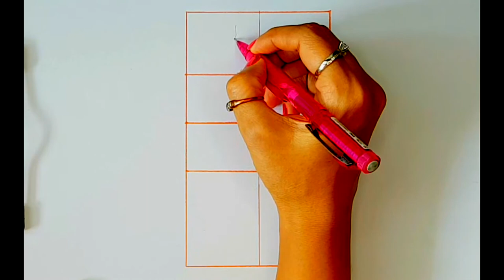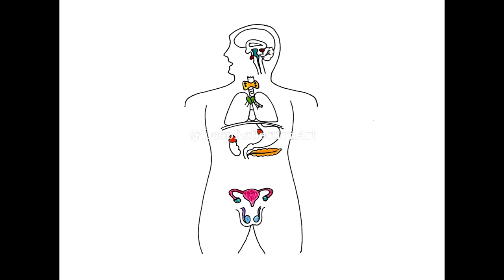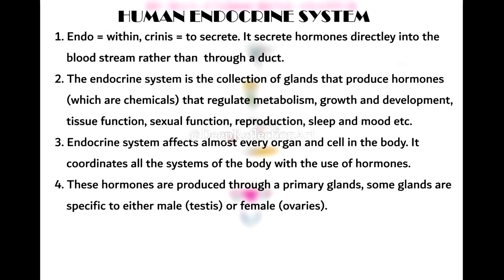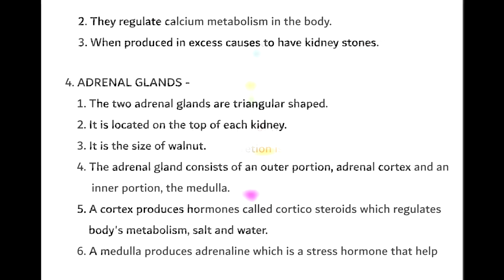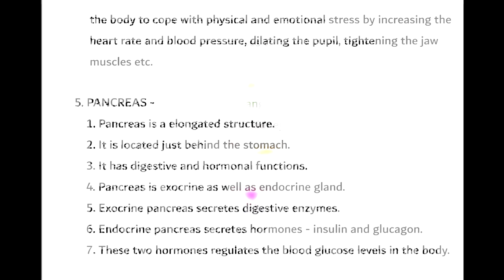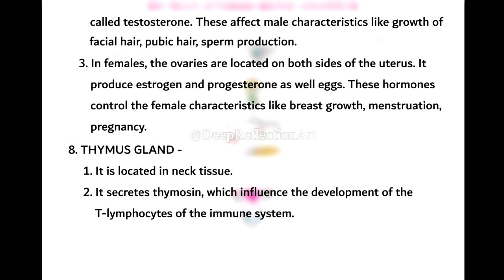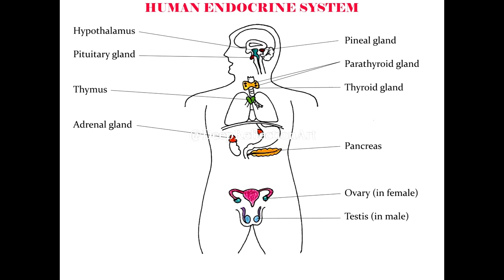how to draw easy HUMAN ENDOCRINE SYSTEM / w/-NOTES / class X / CBSE / step by step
I am demonstrating the colorful diagram of HUMAN EXCRETORY SYSTEM for class X / CBSE step by step which you can draw very easily.

I have added NOTES too here which will be helpful for students.

I  sharing my experience of SCORING GOOD MARKS  with the help of diagrams in Biology.

So please practice with the help of this video and take the maximum benefit out of it.

Human excretory system is an important part of human body. It's also known as Urinary system. The human body diagram has the excretory system in the middle of the body, along with the digestive system, circulatory system and others. It is an important biology diagram for class 10 students in CBSE, ICSE, IGCSE, IB or any other board studying Biology. We also have important notes for class 10 Biology along with the diagram.

How to draw and color PARTS OF THE PLANTS easily / W/-NOTES/ Science/  Step by step/ EVS

How to draw FROG step for class (1 to 5) /Step by step demonstation/ simple and easy Bio Diag

How to draw PLANT CELL for class (9 to 12) / Step by step demonstration /Simple and easy Bio Diag

How to draw ANIMAL CELL for class 9 to 12/ Simple and easy Bio Diag / Step by step demonstration

How to draw EASTER EGG / CUTE CARTOON / GREETING CARD / from SHAPES / Step by step / for beginners